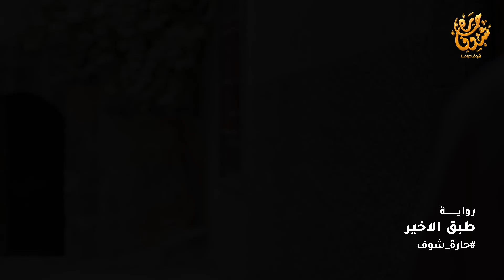رفض ياخد خنجر الذهب يلي نسي الضيف رغم حاجته قام كسب اضعاف قيمة الخنجر بفضل امانته وشهامته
رفض ياخد خنجر الذهب يلي نسي الضيف رغم حاجته قام كسب اضعاف قيمة الخنجر بفضل امانته وشهامته.. رواية "خنجر الشيخ" من روايات